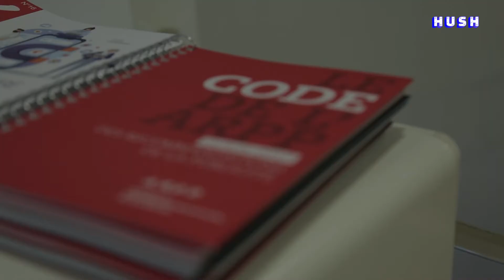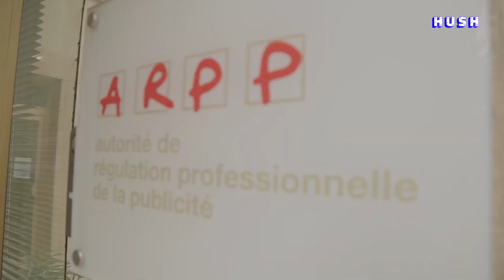Ces choses qu'on ne devrait jamais voir dans une publicité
La 3e va t'étonner. La 2e aussi. Bon, en vrai, regarde toute la vidéo !